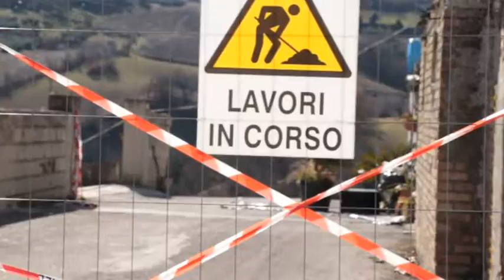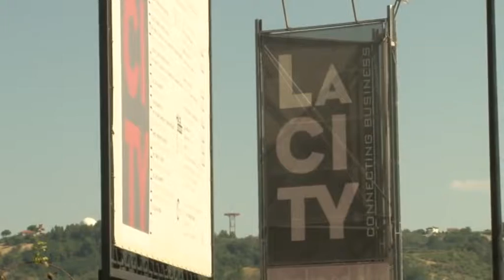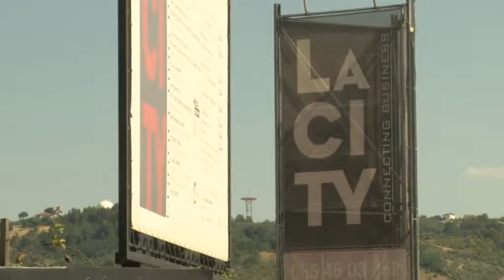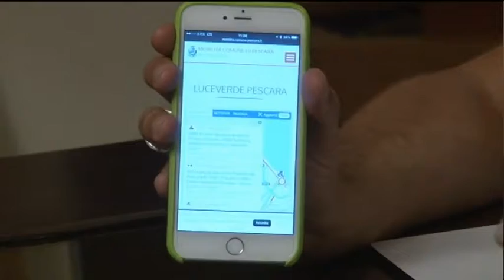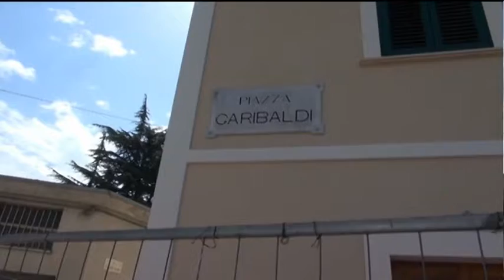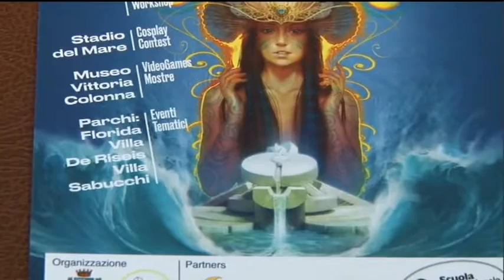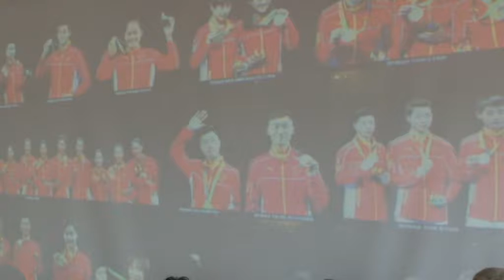TgSei edizione delle 19 mercoledì 28 giugno 2017